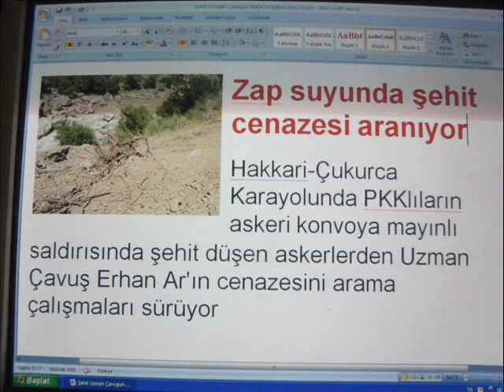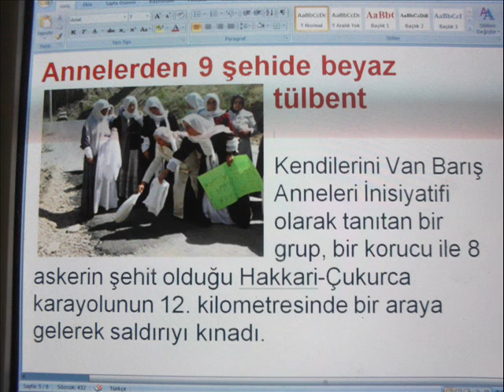Annem Cemalsim şiirleri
Şair Cemal Şimşek'in şiirleri
Mayın patlaması sonucu Şehit olan bir askerimizin Annesine Hitabı